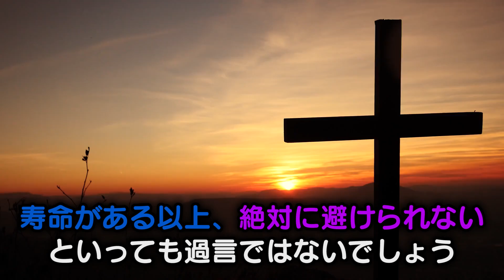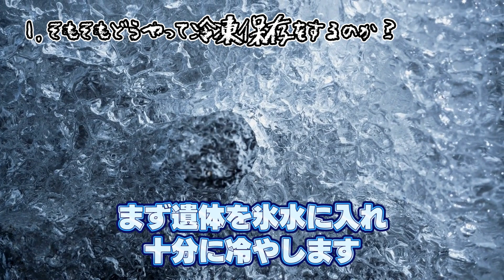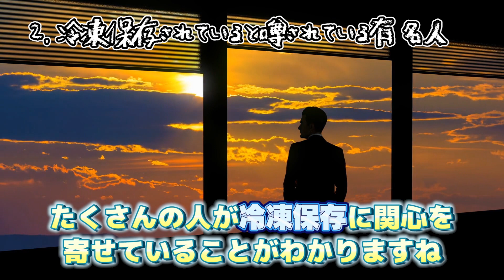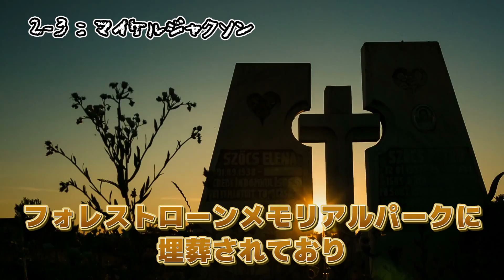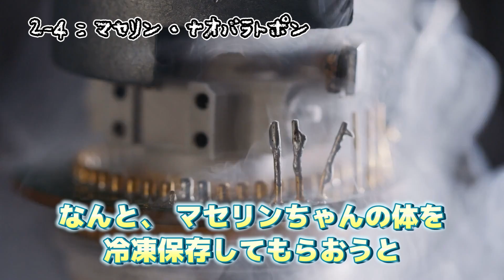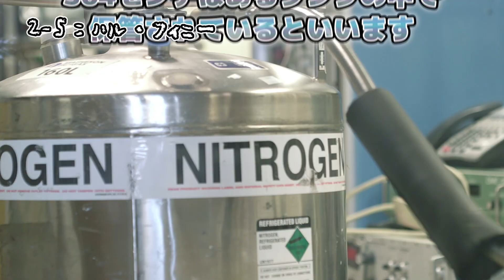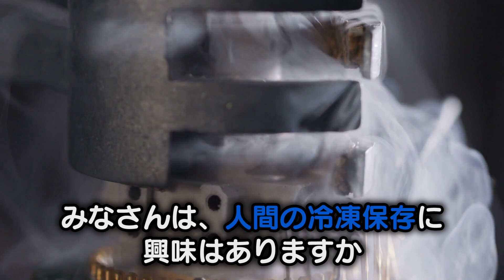【死者蘇生？】冷凍保存から復活するかもしれない有名人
今回は、ガチで冷凍保存されている有名人について紹介していきます。

【目次】
00:00　挨拶と説明
00:50　1.そもそもどうやって冷凍保存をするのか？
01:58　2.冷凍保存されていると噂されている有名人
02:39　2-1：テッド・ウィリアムズ
03:52　2-2：ウォルトディズニー
05:18　2-3：マイケルジャクソン
06:41　2-4：マセリン・ナオバラトポン
07:53　2-5：ハル・フィニー